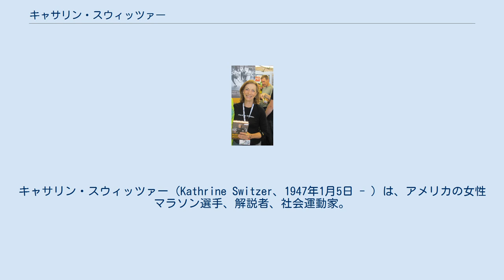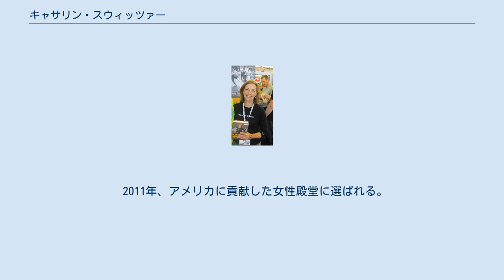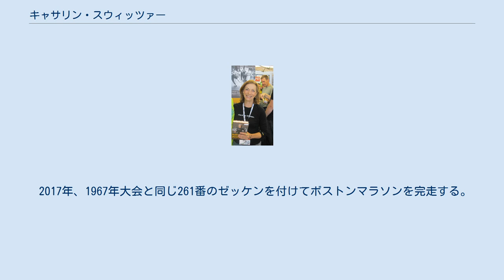キャサリン・スウィッツァー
キャサリン・スウィッツァー（Kathrine Switzer、1947年1月5日 - ）は、アメリカの女性マラソン選手、解説者、社会運動家。
1967年に性別を隠してボストンマラソンに参加し、レース中に妨害を受けたことで有名になる。
記録は四時間二十分。
当時としては十分に速い方と言える。
 その後、女子マラソン普及に尽力する。
1997年、解説者としてエミー賞を受賞する。
 日本では文献によって姓は「シュワイツァー」とも表記される。
 シラキュース大学のクロスカントリーチームで長距離走のトレーニングを積む。
 1967年、女性の参加が認められていなかったボストンマラソンに性別を悟られないよう「K. V. スウィッツァー」の登録名で参加する。
レース中、女性だと気付いた主催者の一人ジョック・センプルにゼッケンを外すよう妨害されるが、協力者に護られ完走を果たす。
センプルとは1970年代に和解し、女性のマラソン参加への協力関係を築いた。
（ちなみに、同レースには前年に非公式ながら女性初のボストンマラソン完走を果たしたボビー・ギブも参加しているが、未登録のため気づかれず妨害は受けていない。） 1972年、エイボン・インターナショナル・ウィメンズ・ランニング・サーキットを創設する。
同年、ボストンマラソンが女性参加者を公認する。
 1974年、ニューヨークシティマラソンで優勝する。
 1975年、ボストンマラソン2位。
 1982年、アタランタスポーツプロモーションを設立し社長に就任する。
 1997年、ロサンゼルスマラソンの解説でエミー賞を受賞する。
 2011年、アメリカに貢献した女性殿堂に選ばれる。
 2015年、女性支援団体261fearlessを設立する。
 2017年、1967年大会と同じ261番のゼッケンを付けてボストンマラソンを完走する。